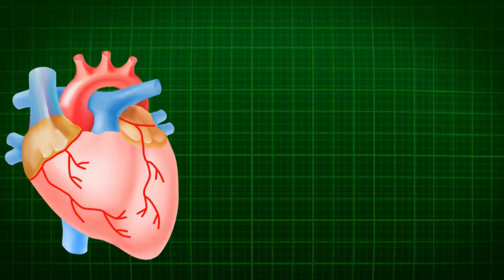Discover the Surprising Health Benefits of Dark Chocolate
In this video, we delve into the world of dark chocolate and uncover its surprising health benefits. From its rich antioxidant content to the essential minerals it provides, dark chocolate is more than just a delicious treat. Join us as we explore how dark chocolate can improve heart health, lower blood pressure, and enhance brain function. Discover the sweet secret to boosting your mood and overall well-being. Don't miss out on this enlightening discussion on the incredible health benefits of dark chocolate!